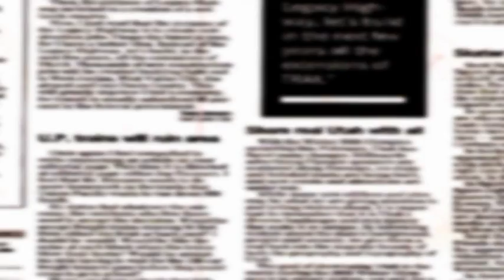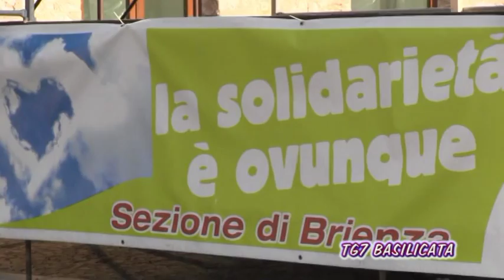TG7 Basilicata. Interv. Dott ssa Clelia MUSTO, Direttore del Servizio Immunotrasfusionale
Festa Regionale FIDAS